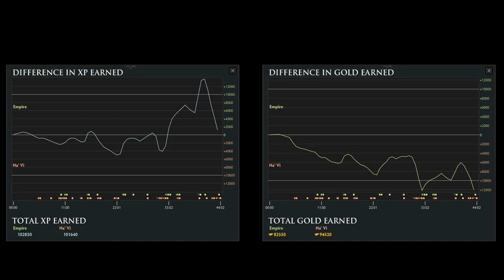Empire vs Na`Vi - [TI4 Groupstage] - Dota 2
DotA2HL 266
Date Played: July 2014